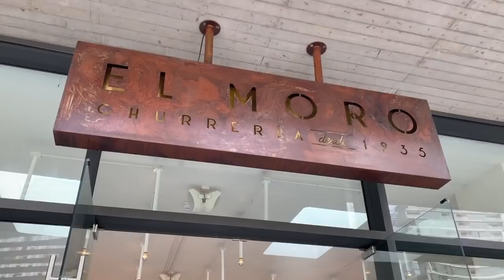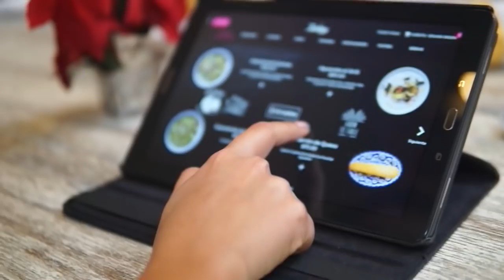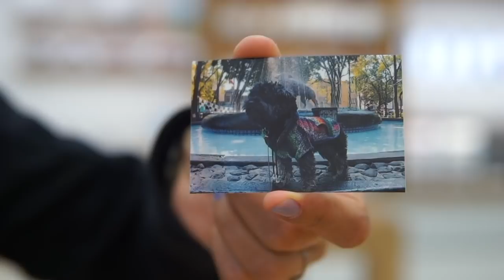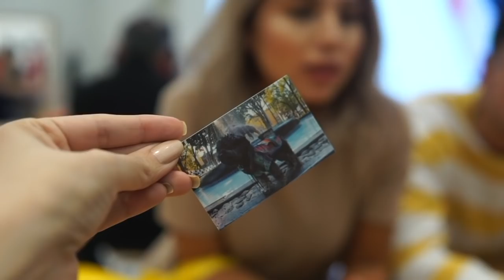VLOGMAS 2018 || Day #6 || Instagramable Coffee Shop in CDMX + How To Eat CHURROS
Day 2 in Mexico City!!

Follow Daniel and Ashley!